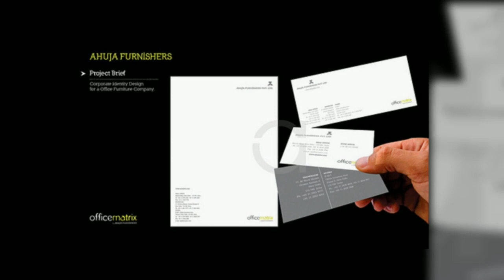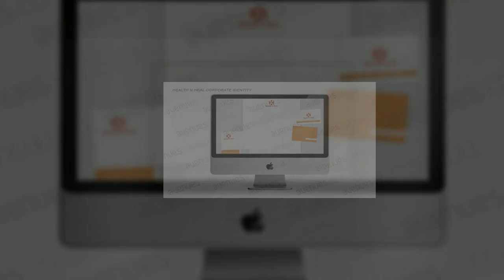Corporate Identity Design Portolio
Make sure identity of our brand remains differentiated from the rest. Our portfolio showcases how partnership with us helped clients carve a niche for their business visually. A cohesive look in all your communication via corporate identity designing solutions.